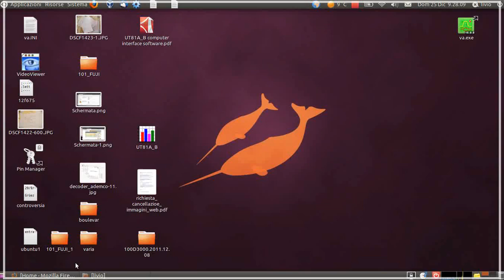My web site of electronic circuit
electronic circuit + elettronica + circuiti elettronici + integrati + transitors + diodi + diode